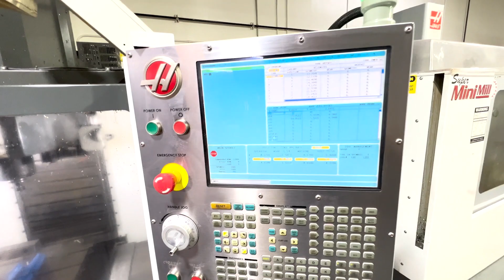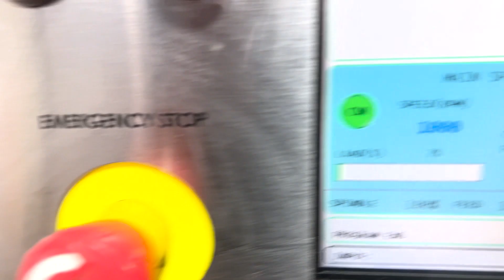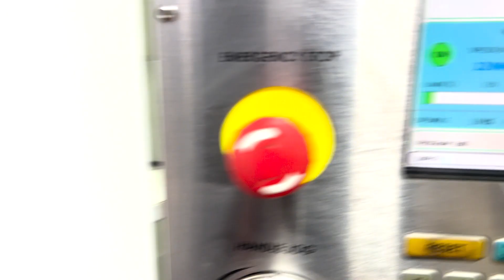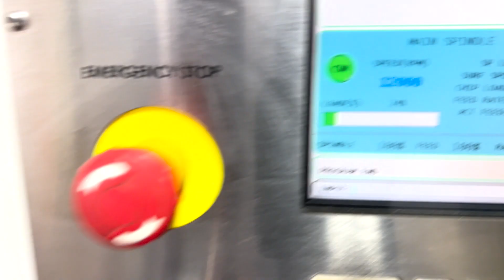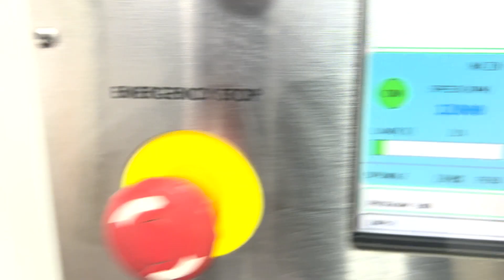Used 2010 Haas VF2SS Vertical Machining Center For Sale